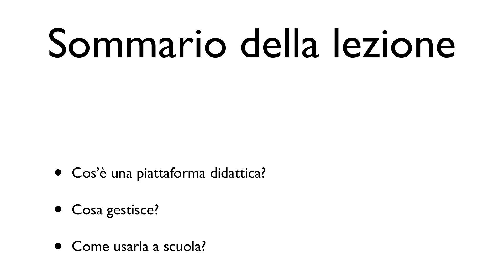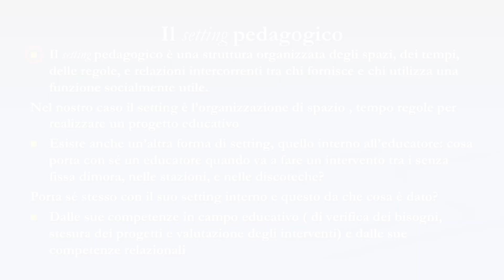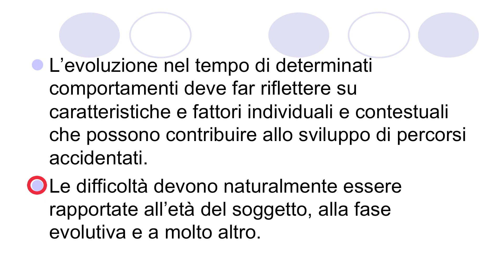Promo Scuola IAD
Lezioni universitarie audiovisive per piattaforma web scuola IaD, Università degli Studi di Roma Tor Vergata